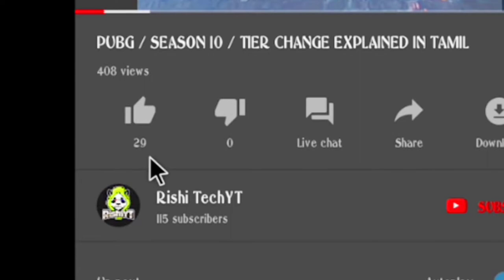Season_12 | ROYALPASS | UNOFFICIAL_LEAKS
Video credit : mad thamizha